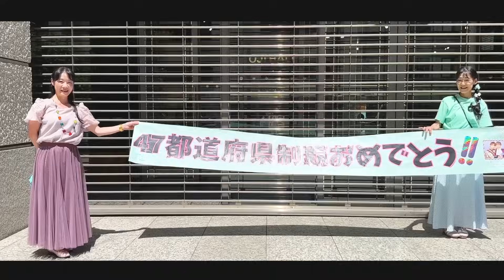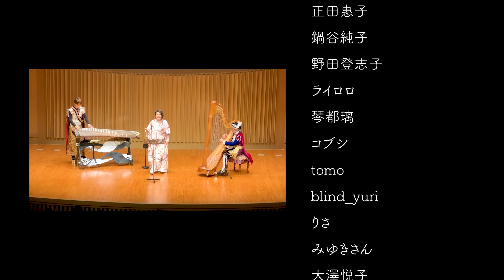【MV】TO KUAMDE ~刻を過ごしたあの日々を~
TO KUAMDE２周年記念！
2024年8月25日（日）
14:00開演
会場 : ヤマハホール

チケット発売をお楽しみに♪